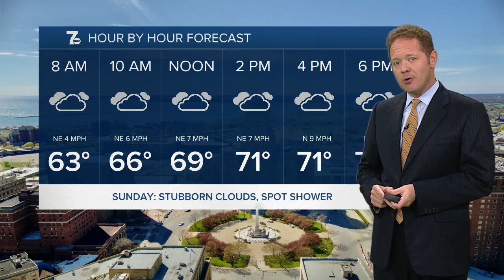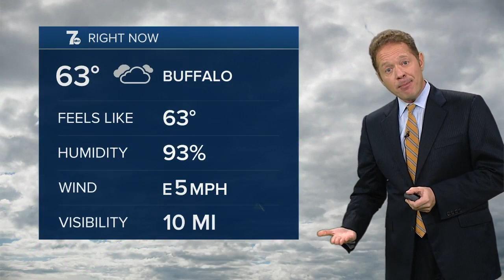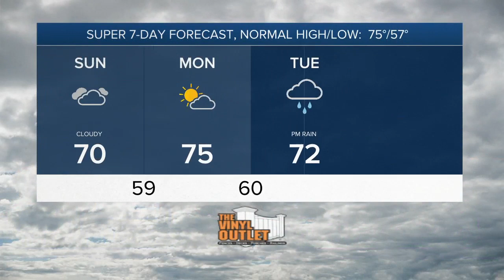7 Weather 11pm update, Saturday night, September 10, 2023